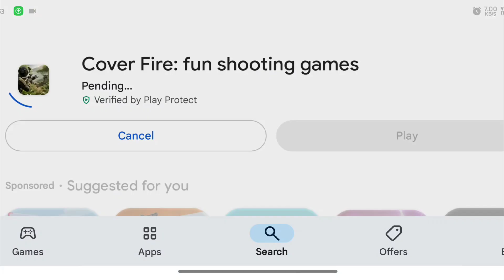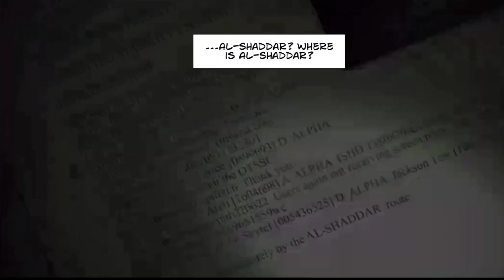Sabse Badiya game in Playstor Search 🔍